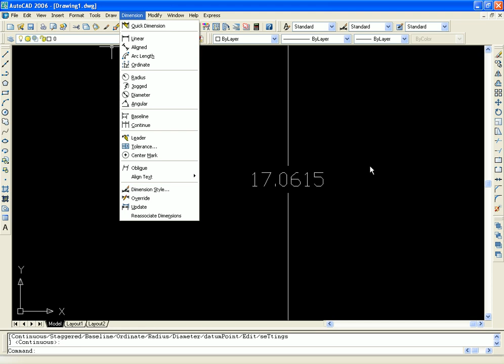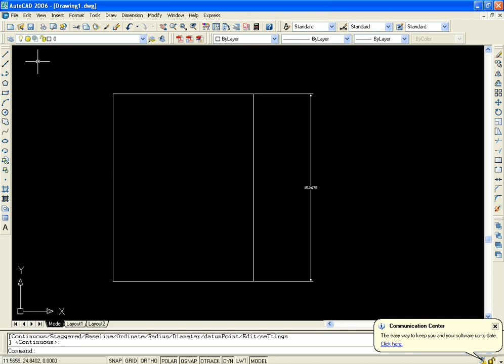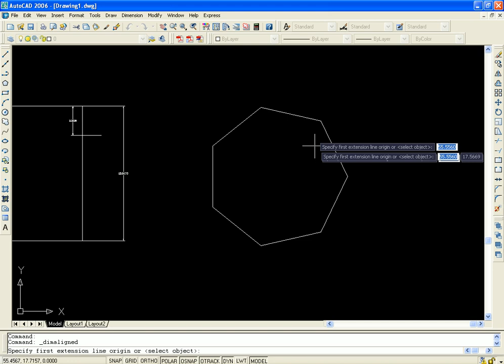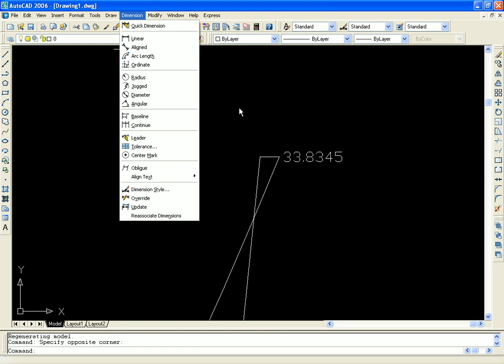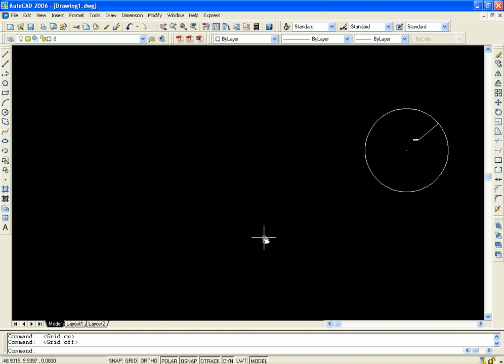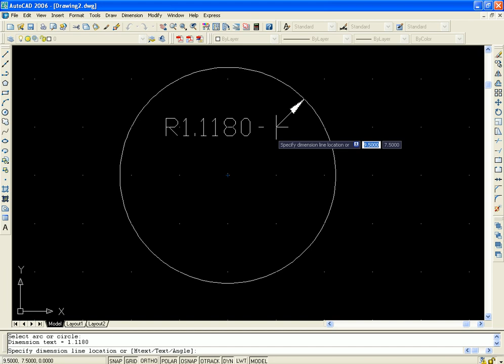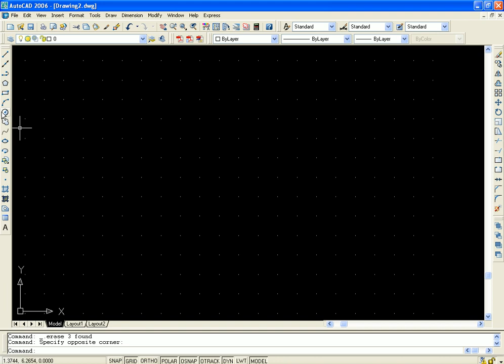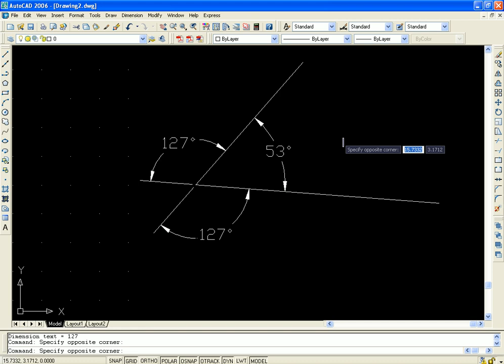Auto Cad Bangla Tutorial | Professional AutoCAD training Bangla | Class 16 | Part 01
This auto cad bangla tutorial is solution for auto cad learning. This AutoCAD online training course is designed for individuals who have zero experience in using AutoCAD software or beginners wanting to learn how to design and Drawing houses or commercial buildings, Electrical, Mechanical, Aeronautical, Marine.